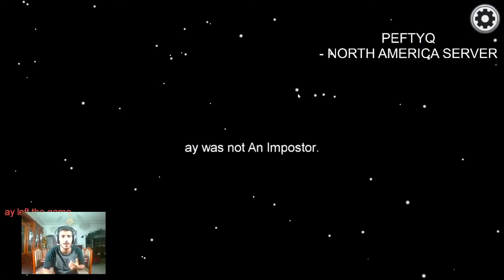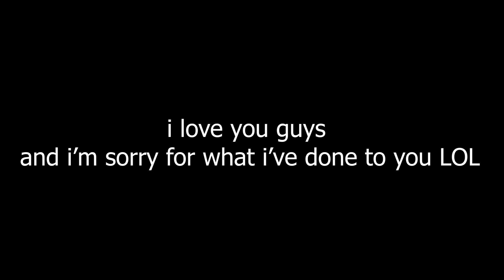Show Yourself - Among Us (COVER) Official Song by CG5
I just want to thank KCWayne, Cat, Luna, Raffaella, Suryadoy, Renn, Matthijs, Dead Player, F4ncy, Dylan and all of you guys for making my life become better. I seriously can't wait to meet all of you 💜 i love you guyssss

Lyrics
Everybody watch out,
Cuz someone's out to turn this night around.
Is it you, or is it I?
Nobody knows.
Look around your shoulder,
I don't want to be carried away in a hearse.
I wish I knew how I might die,
But nobody knows!
You're a sneaky little impostor,
(Aren't you, aren't you?)
But you're among us,
I can feel it, I can feel it in my bones,
So why don't you show yourself,
And leave us all alone?
They're listening in,
To everything we discussin'.
No one is safe,
But we got to keep on breathin'.
'Cuz the actor's here,
The actor's playin' the part.
(Oh, he or she's so sneaky.)
But nobody knows!
Maybe you're just messing with us,
Yeah maybe you're just messing with us.
Show yourself,
You're among us, so show yourself,
Cuz not a single one of us wants to die here,
Right now.
I think we're done with this charade,
So why don't you come out,
And please stop playin' with our brains!
Oh no!
So just leave us alone!

Among Us Fail
Among Us Fail
Among Us Fail
Among Us Fail
Among Us Fail
Among Us Fail
Among Us Fail
Among Us Fail
Among Us Moments
Among Us Moments
Among Us Moments
Among Us Moments
Among Us Moments
Among Us Moments
Among Us Moments
Among Us Moments